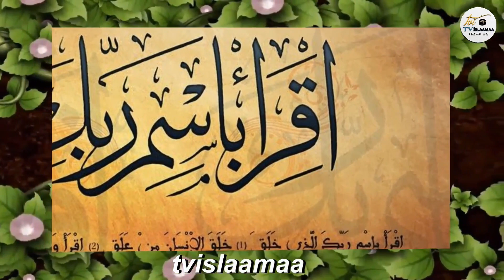Qur'aana Baradhaa Buruuj 11-17 kutaa 33ffaa